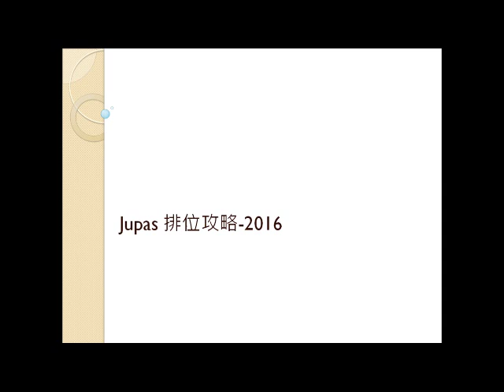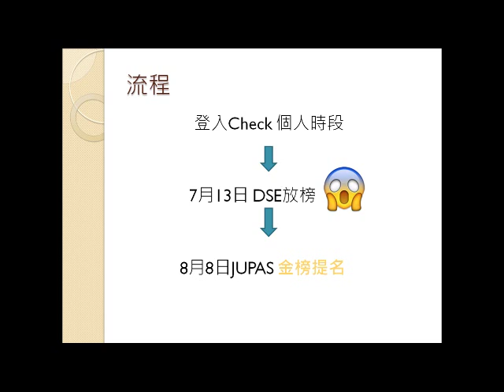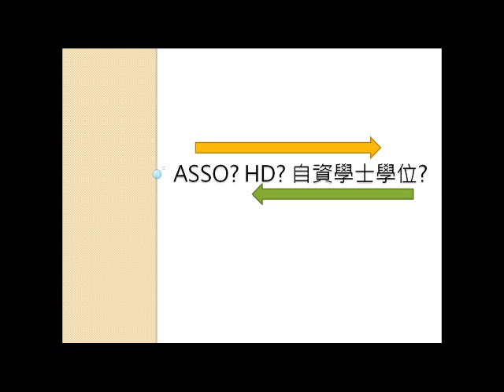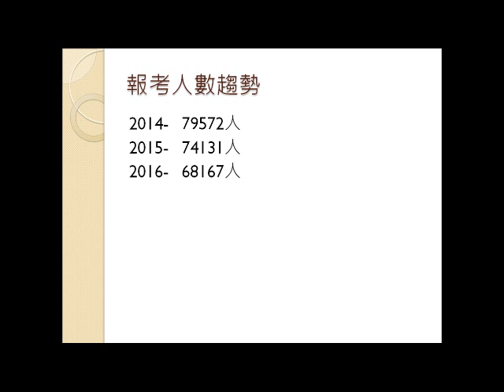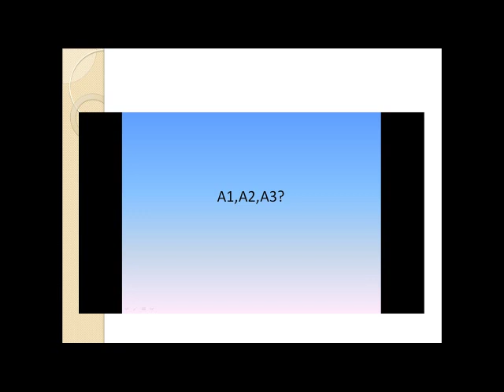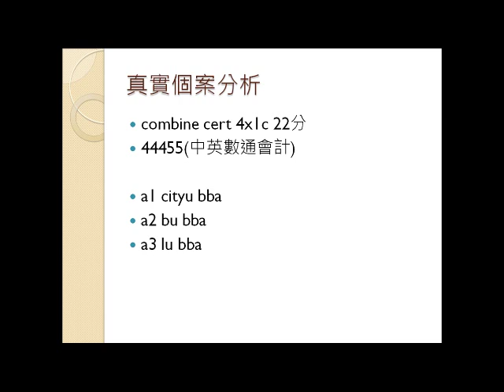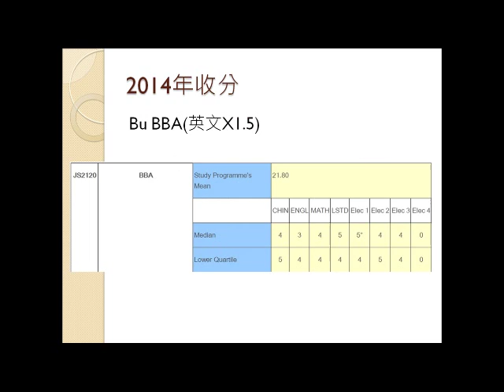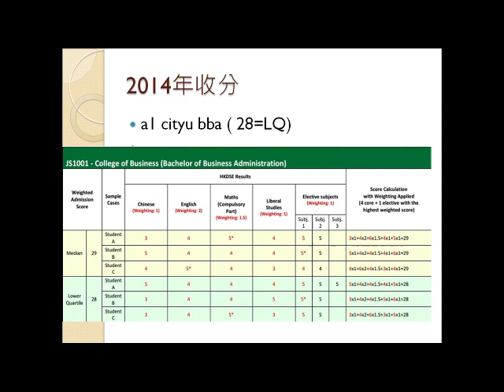Jupas 排位攻略-2016年版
Jupas排位攻略2016年版~
希望幫到大家

大學見:)